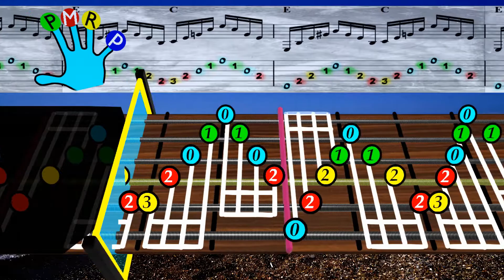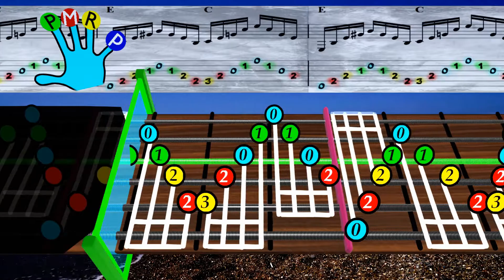5-Finger Fingerpicking Chord Loop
Worksheet (TABs) This fingerpicking loop utilizes all 5 fingers on a E major chord going to a C major chord. Enjoy!